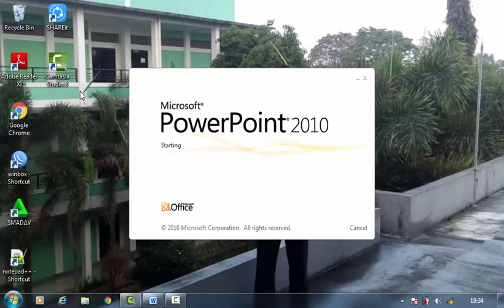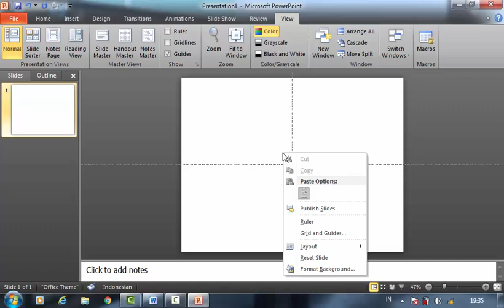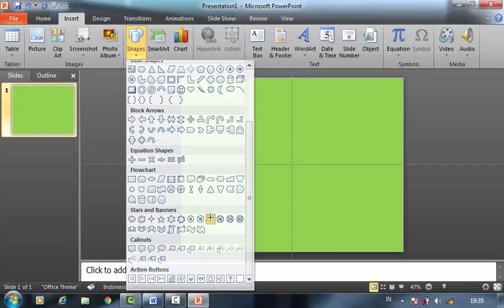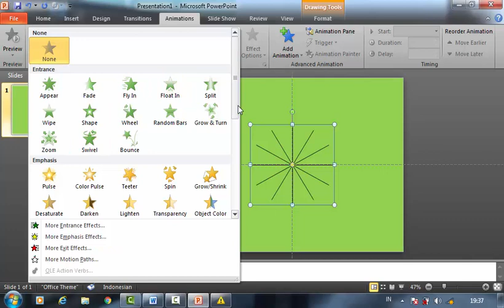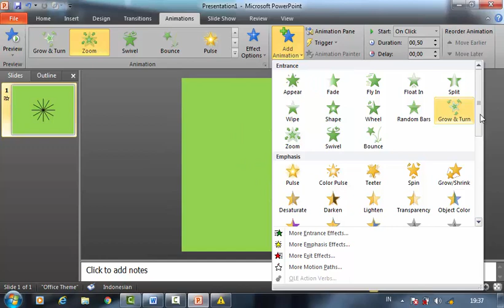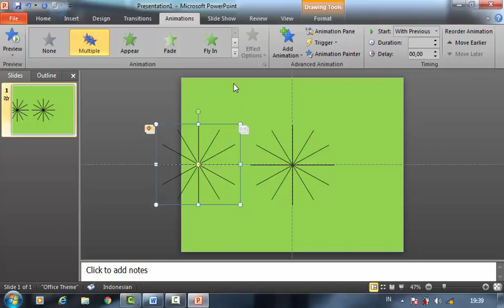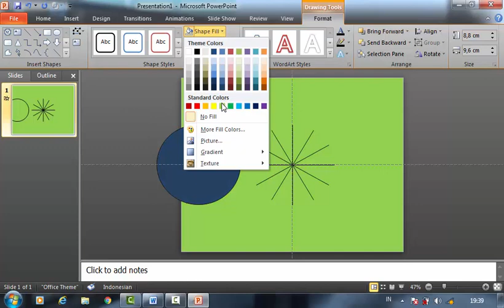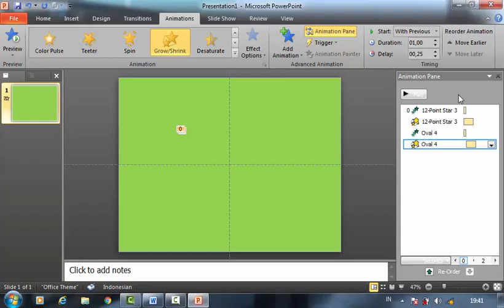Cara membuat Ledakan Effect (Explotion Effect) Pada Microsoft Powerpoint |Mudah Ban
Membuat effect ledakan pada Microsoft Powerpoint.
Silahkan pakai headset untuk suara dari video terdengar lebih jelas.
Please use your headset for video's sound listen.